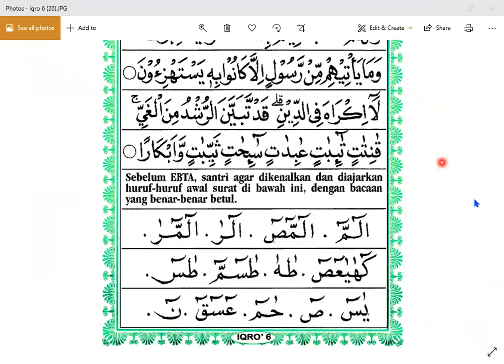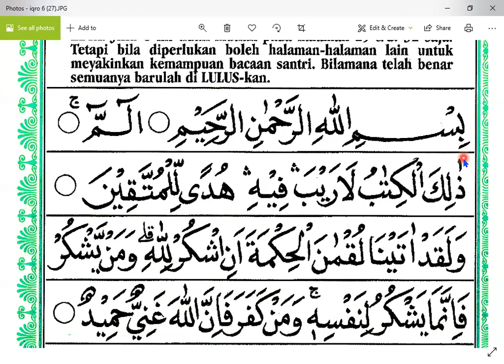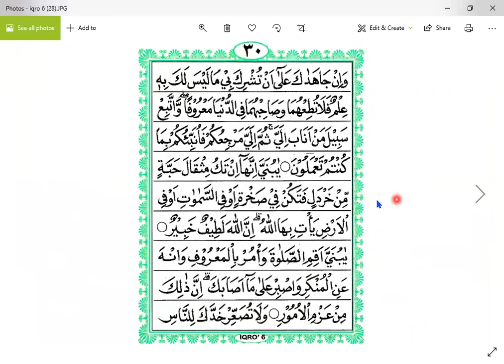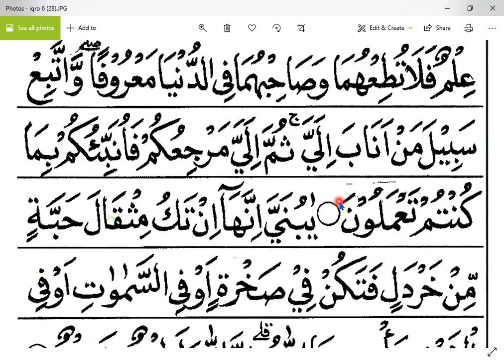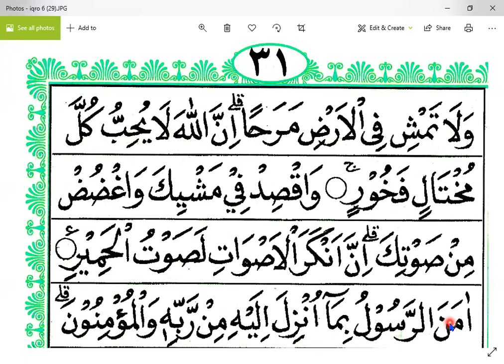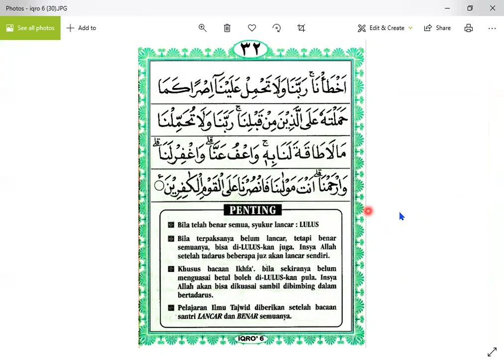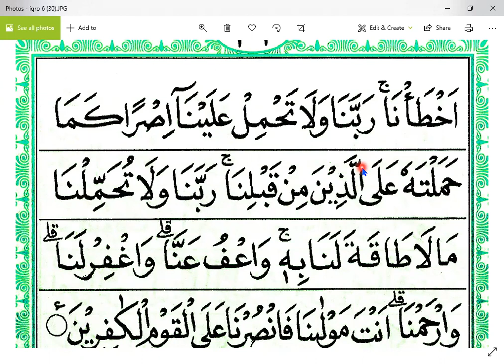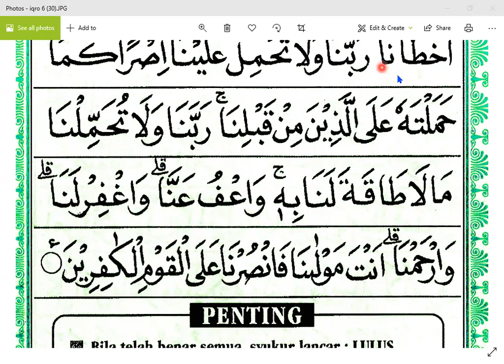IQRO 6 HALAMAN 27 - IBU SUTRIANI - NGAJI ONLINE - ARIRKM - 08128287881